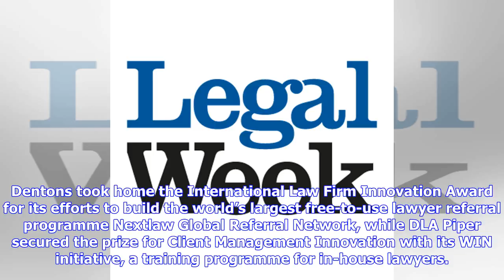Breaking News | Top firms line up to be recognised for breaking new ground at Legal Week Innovati...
Breaking News | Top firms line up to be recognised for breaking new ground at Legal Week Innovation Awards

Addleshaws, BLM, Clydes, Herbert Smith Freehills and Kennedys in the running for flagship award Addleshaw Goddard, BLM, Clyde & Co, Herbert Smith Freehills and Kennedys are among the firms in the running for the flagship Future of Legal Services Innovation Award at the Legal Week Innovation Awards 2018. The quartet are joined by Macfarlanes, Shoosmiths, Simmons & Simmons and Ward Hadaway, in a category designed to showcase the firms seeking new ways to provide legal services. The awards, which a...